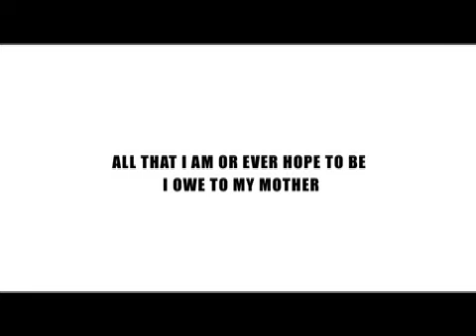Mr. Vegas - Mamma Don't Cry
Mr. Vegas' music video for the song Mamma Don't Cry, directed by Winston Mayhew. Scenes were shot at the train line in downtown Kingston and a house on Shortwood Road, also in Kingston.